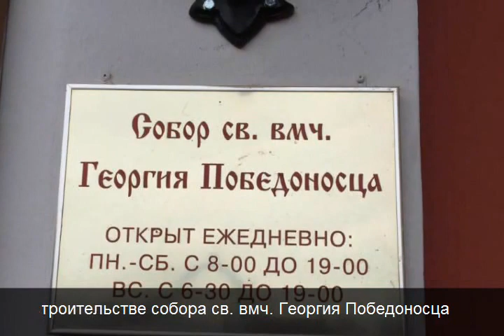Собор Св. Великомученика Георгия Победоносца, г. Одинцово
Cобор Святого Великомученика Георгия Победоносца, Георгиевский собор в Одинцово – один из самых больших храмов Московской епархии. Относится к Одинцовскому благочинию, в котором является крупнейшим. Пятикупольная шестистолпная кирпичная церковь в русском стиле с колокольней.
Высота колокольни – 72 метра, общий вес колоколов – 18,5 тонн.
История собора началась 9 сентября 2002 года, в день 45-летней годовщины города Одинцово. Митрополит Крутицкий и Коломенский Ювеналий на празднике, посвященном Дню города, напомнил горожанам, что в Одинцово нет собора и предложил главе Одинцовского района Александру Гладышеву организовать его строительство. Предложение было поддержано администрацией города и его жителями, принявшими участие в строительстве.
Храм был заложен по проекту главного архитектора Одинцовского района Валентина Ганкина 7 августа 2004 года. На церемонии закладки присутствовали митрополит Ювеналий, губернатор Московской области Борис Громов и полномочный представитель Президента России в Центральном федеральном округе Георгий Полтавченко.
Храм был открыт и освящен 9 сентября 2007 года, в день 50-летия города Одинцово, Патриархом Алексием II, в конце церемонии объявившим, что церкви присваивается статус собора, то есть одного из центральных храмов Епархии.
На верхнем этаже трех этажного собора располагается Георгиевский храм с Сергиевским и Никольским приделами, внизу Иверский с Александро-Свирским и Татьянинским, в полуподвале крестильная Предтеченская церковь.
Нижний этаж собора, где находится крестильный храм, построен по проекту архитектора Анисимова. В его же мастерской написаны иконы нижнего придела. Этаж выполнен в византийском стиле с использованием натурального белого камня.
Иконостас на среднем этаже собора написан в стиле Дионисия.
Верхний этаж выполнен в стилях барокко и ампир. Материал для полов этажа привезен из Индии, сами полы также работы индийских мастеров. Иконостас этажа спроектирован и создан в Палехе. Авторские витражи на окнах третьего этажа изготовлены по методике сплава.
В соборе находятся списки со всех Богородичных икон Святой горы Афон, в том числе главная храмовая икона - образ Святого Георгия с частичками его мощей. Также в соборе находятся частицы мощей преподобного Александра Свирского, мученицы Татианы, великомученика Пантелеимона, преподобного Антония Оптинского и старицы Матроны Московской. Специально для храма написана единственная в Одинцовском районе икона новомучеников Одинцовских.
При храме работают воскресная школа для детей и взрослых, детские кружки вышивания, бисероплетения, рисования, пения. На крупные церковные праздники силами прихожан и учеников воскресной школы ставятся спектакли.